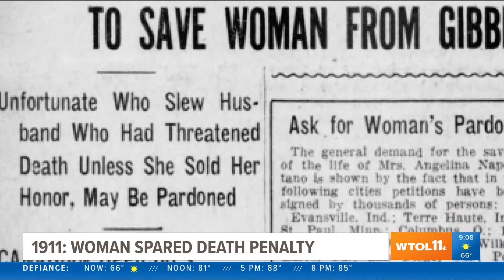Man dies building high school, NHL Player Pat Jablonski born in Toledo | Today in Toledo History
Today is Monday, June 20, and here's a look at what happened today in Toledo history.

1911 - 3,000 women protested execution of pregnant mother for murdering husband
1930 - Man died from malnutrition while building Devilbiss High School
1967 - Pat Jablonski was born in Toledo and played for several NHL teams from 1987 to 1998